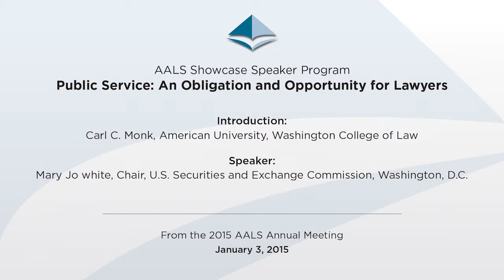2015 AALS Annual Meeting - AALS Showcase Speaker SEC Chair Mary Jo White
The inaugural AALS Showcase Speaker Program features Mary Jo White, Chair of the U.S. Securities and Exchange Commission. Chair White is introduced by her brother and professor, Carl Monk of American University's Washington College of Law. While speaking to a crowd of legal educators on the public service opportunity and obligation for lawyers, Chair White said: "Each of you is actively engaged in perhaps the most important aspect of public service for our profession – teaching, guiding and inspiring our future lawyers. You are the role models and primary drivers of how well lawyers will do in fulfilling their public service obligation. How well they do at that, in turn, will heavily influence what kind of society we will have. No pressure."